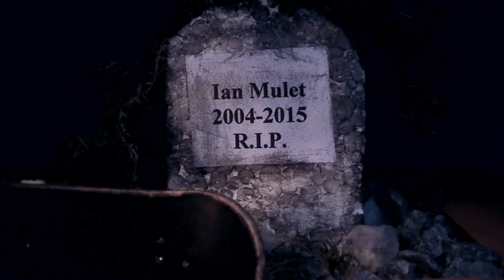Halloween Fbing 2015 – Ian Mulet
Hola soy Ian Mulet de Buenos Aires Argentina, tengo 11 años y este video lo hice con mi familia. BUENA SUERTE A TODOS!